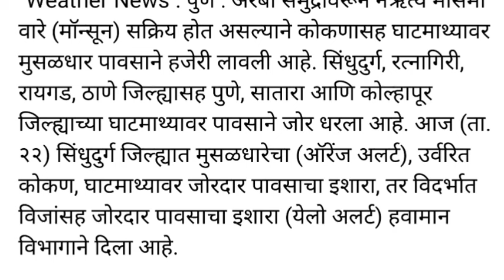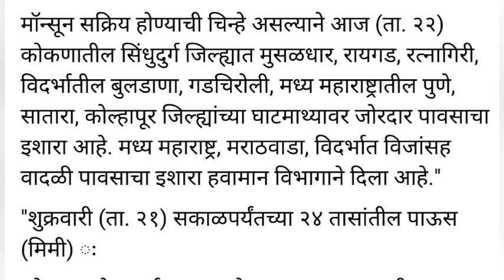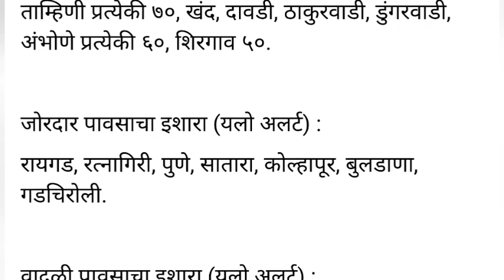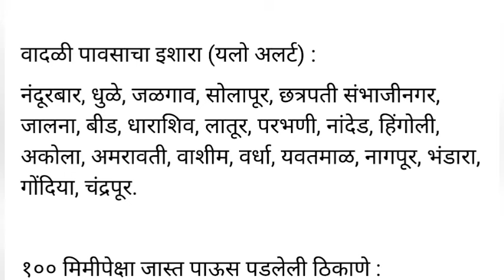हवामान अंदाज || विदर्भात विजांसह जोरदार पावसाचा इशारा